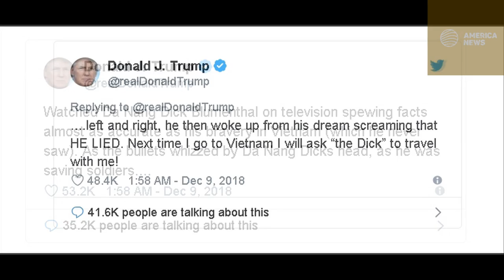Trump slurs Judiciary Committee Democrat as ‘Da Nang D*ck’ in unhinged rant about Vietnam